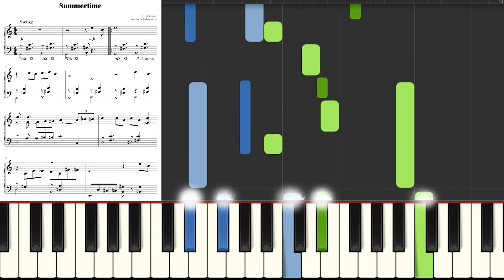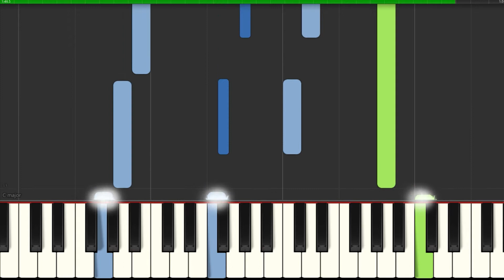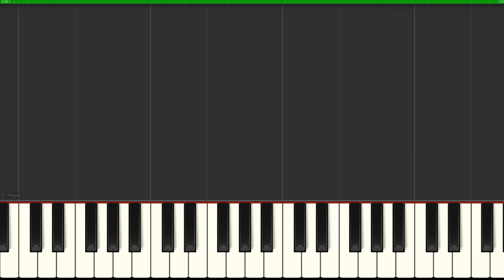Summertime I Gershwin I Easy JAZZ Piano Tutorial Sheet Music for Beginners SLOW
💥 GERSHWIN BOOK
SLOW ▶ 2:05
▬▬▬▬▬▬▬▬▬▬▬▬▬▬ஜ▬▬▬▬▬▬▬▬▬▬▬▬▬▬
👉Great arrangements of famous songs: